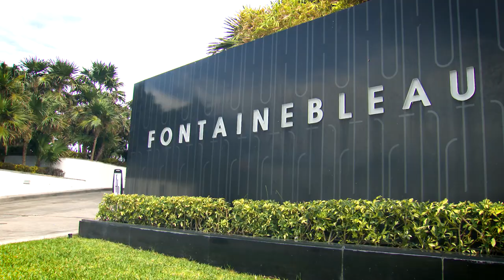NYSE TV’s Floor Talk: Joe Grogan of WisdomTree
NYSE’s Judy Shaw sits down with Joe Grogan of WisdomTree for Floor Talk at Exchange: An ETF Experience 2024